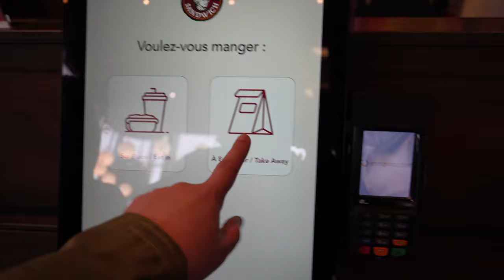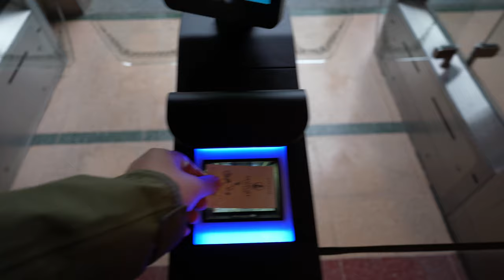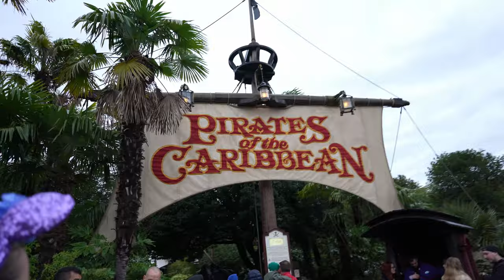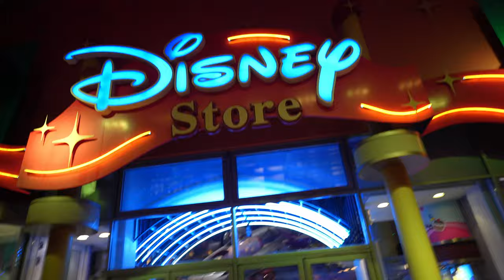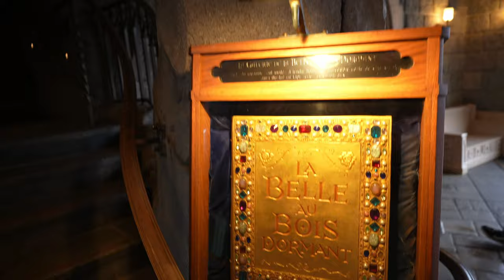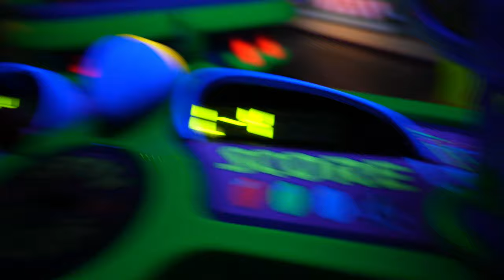Is A Weekend enough in Disneyland Paris?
Join us for a weekend in Disneyland Paris, where we pin trade, explore the shops and enjoy some awesome food.

Pin trading event - Pin Trading Event in Disneyland Paris - I see You